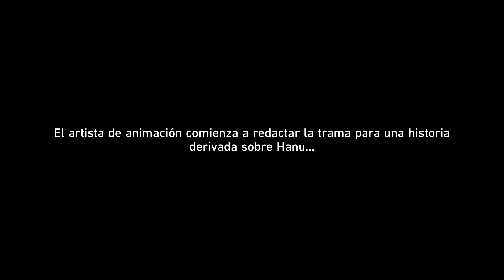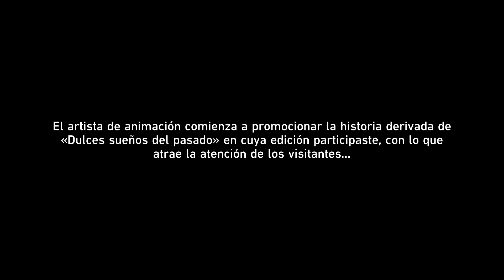Honkai: Star Rail - Ep 152 - Crónicas del reloj. Relojito: Dulces sueños del pasado (1/4)